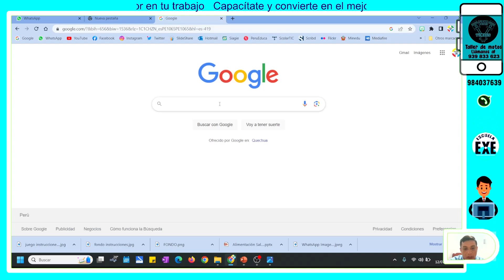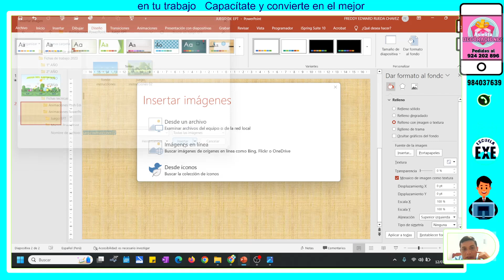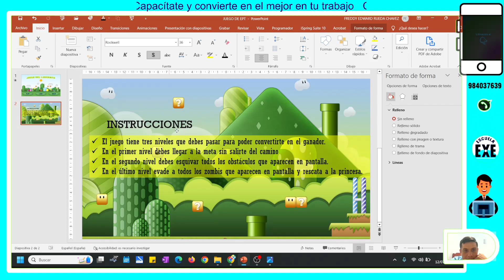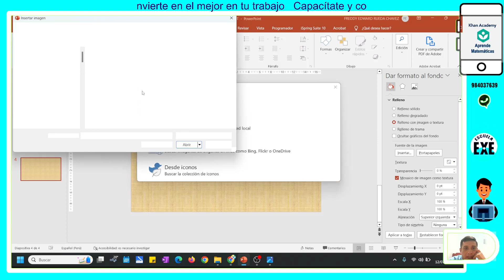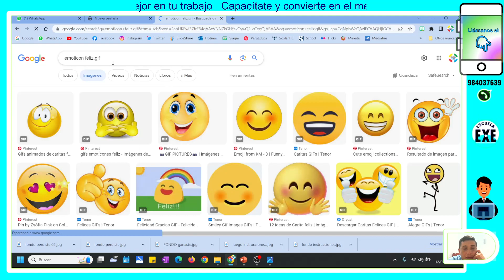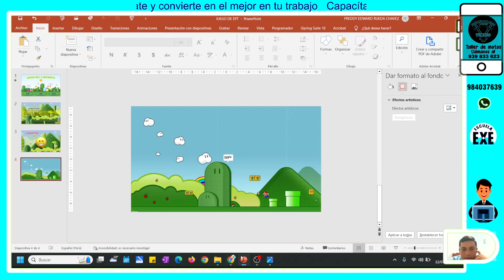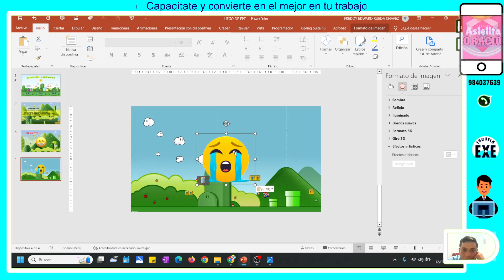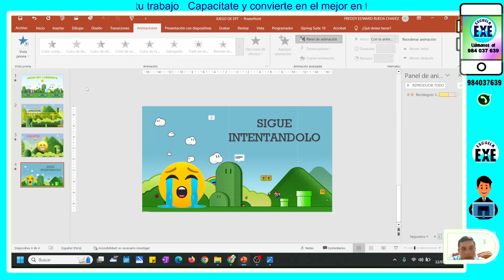JUEGO EN PPT - PARTE 02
TEMÁTICA

UNETE AL GRUPO DE WHATSAPP

      VISITA MI PÁGINA WEB
     TIMESTAMPS | CHAPTERS
00:00 - Capacitate
02:00 - Con EXE
03:00 - Suscríbete
03:30 - Comparte el vídeo
04:00 - The End

- Tecnología.
- Pedagogía.
- Deportes.
- Matemáticas y Ciencias.
- Cursos Virtuales.
- Mensajes Cristianos.

Edición: Freddy Rueda Ch.
Guión: Freddy Rueda Ch.
Derecho de Autor: Freddy Edward Rueda Chavez